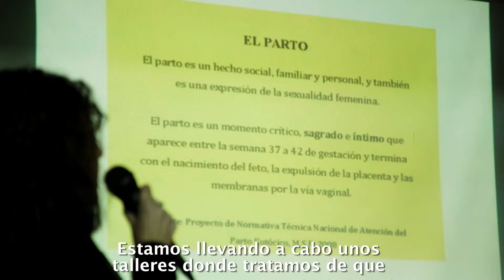Derechos Humanos y parto respetado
La formación de profesionales de la salud con un enfoque de derechos humanos y género es necesaria, así como también es fundamental el efectivo cumplimiento de los marcos legales vigentes para que la experiencia de gestación, parto y postparto no se convierta en una forma más de vulneración de derechos.

En el marco del primer Plan Nacional de Igualdad de Oportunidades y Derechos (PIOD), desde la Dirección Nacional de Políticas contra la Violencia Institucional brindamos capacitaciones sobre la protección y promoción de los derechos en el embarazo, parto y nacimiento, destinadas a equipos de salud de todo el país.

A través de estas jornadas de formación, ofrecemos herramientas para la efectiva implementación de los derechos consagrados en la Ley N° 25.929 de Parto Respetado. Esta normativa asegura a las mujeres embarazadas que se respeten sus tiempos biológicos y psicológicos, que reciban la información necesaria para decidir sobre las intervenciones médicas que se le practican y que puedan elegir por quienes desean estar acompañadas durante todo momento.

El objetivo de estas acciones es la sensibilización y prevención de la violencia obstétrica para garantizar que cada nacimiento sea una experiencia segura y positiva para las madres, los bebés y sus familias.